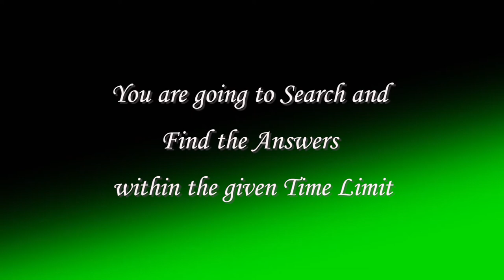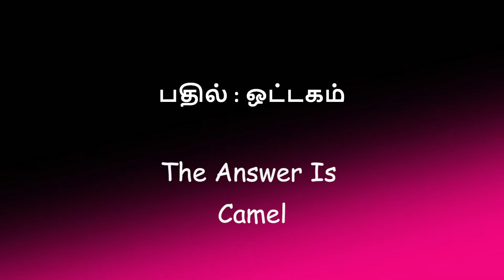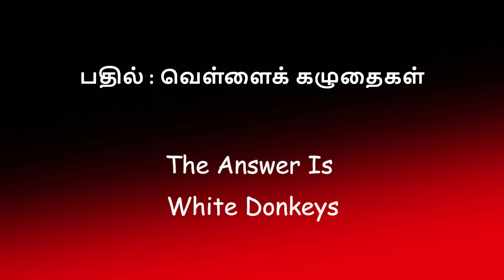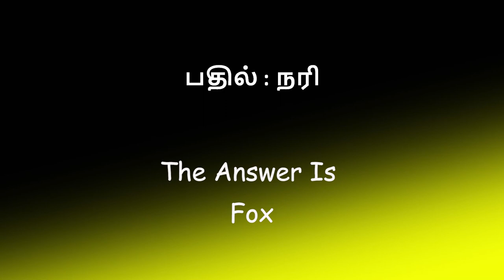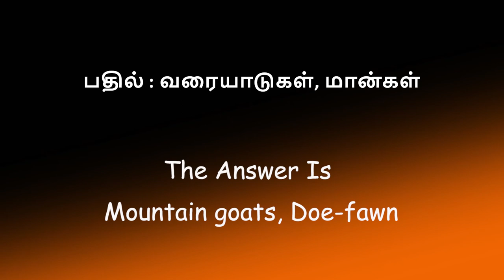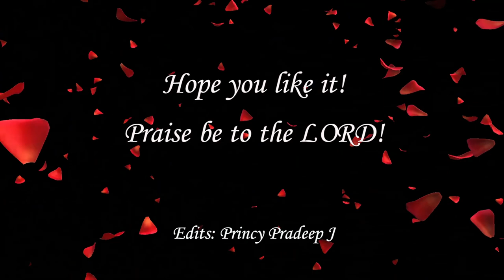Word search game in Bible part-1 Names of Animals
Dear in Christ,
We have taken a new step and come up with a simple Bible quiz game, to motivate our kids to learn/like bible rather than concentrating on other worldly stuff. We hope this will also help us to self examine our bible knowledge.